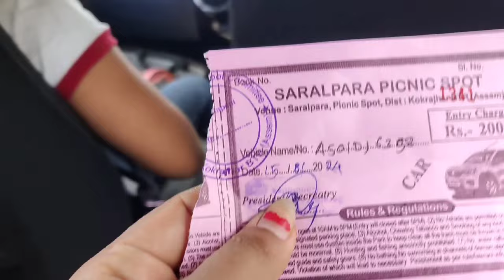78th Independence day| Saralpara|गिलु बालु बार हूंखा 😨|खुनुरुखुम बासायबाय